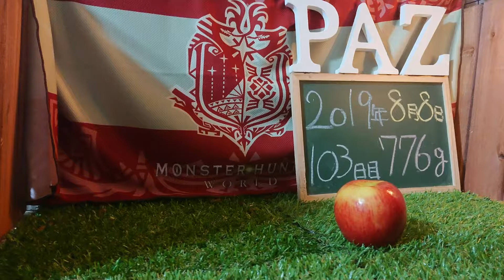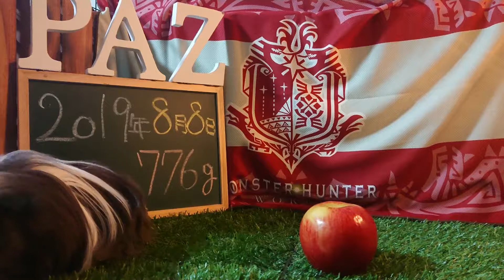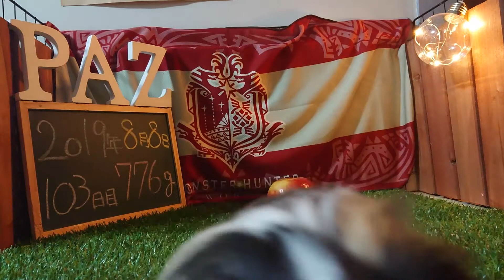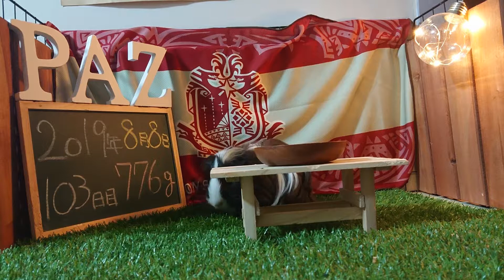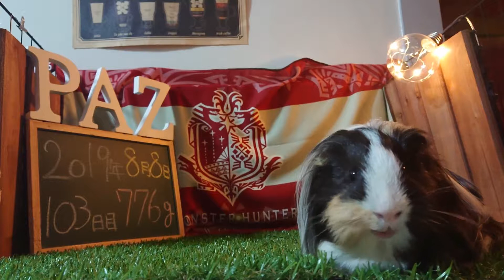[モルモット] パス君初めてのリンゴ guinea pig apple